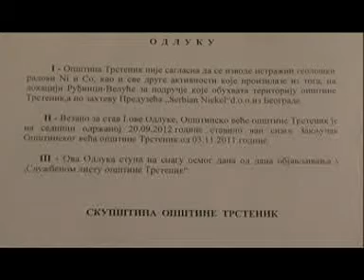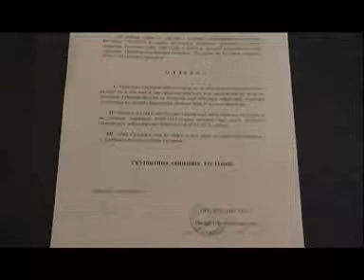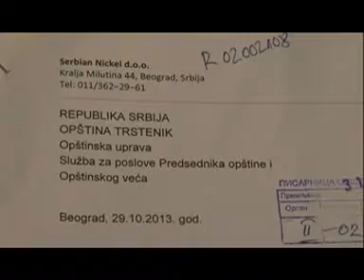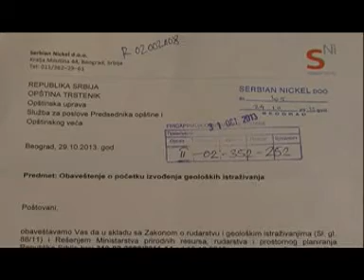Istrazivanje nikla na teritoriji opstine Trstenik - Konferencija za novinare